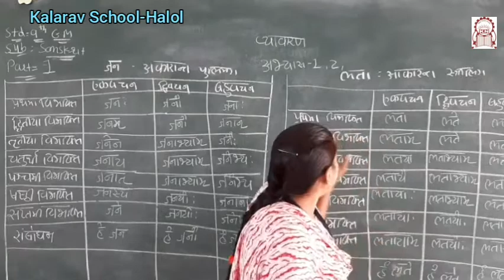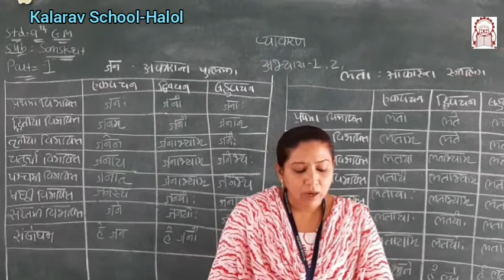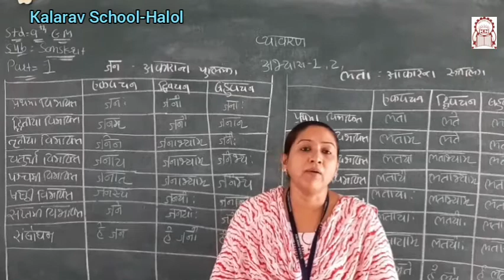Std 9th GM Sanskrit Grammar Abhyas 1-2